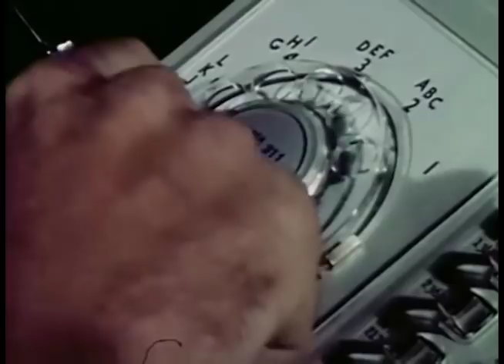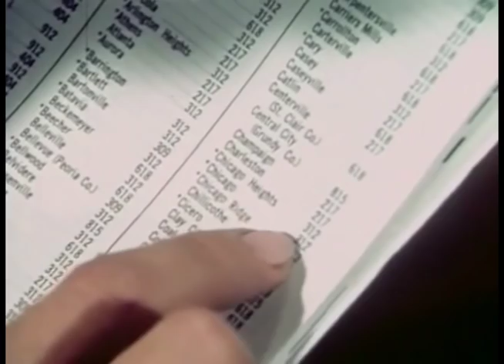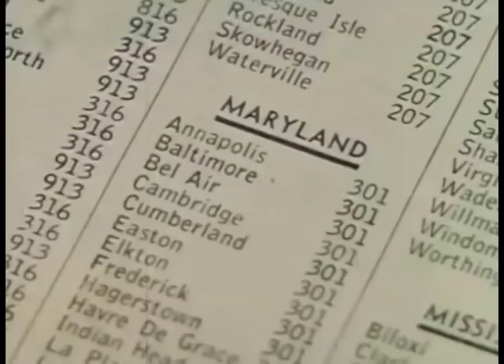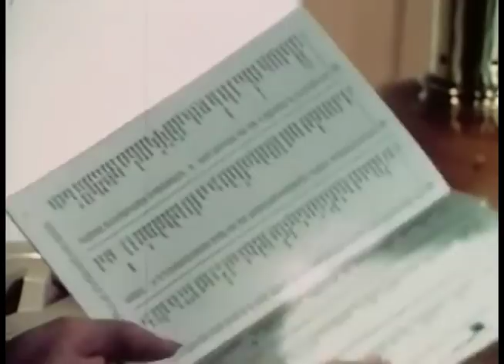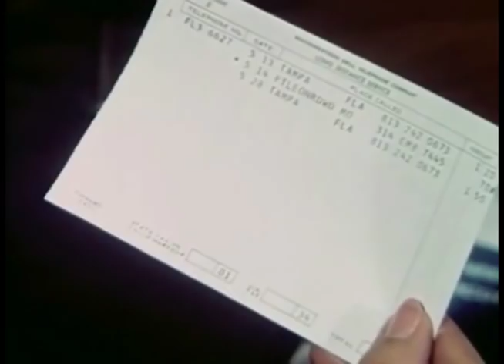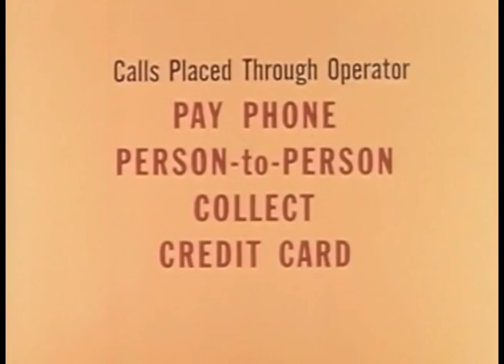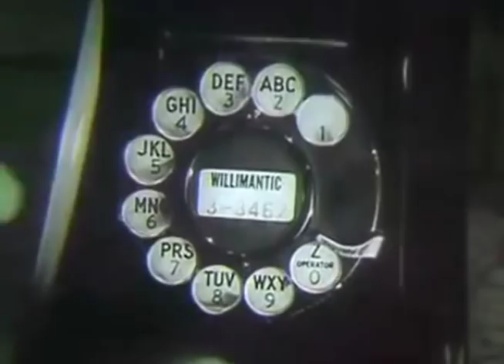The Easter Bunny Job Offer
In this call Jiad and Dwight set up some guy who just wants to make money this Easter with a M. Night Shyamalan twist scenario.